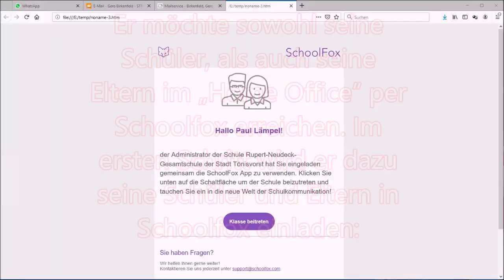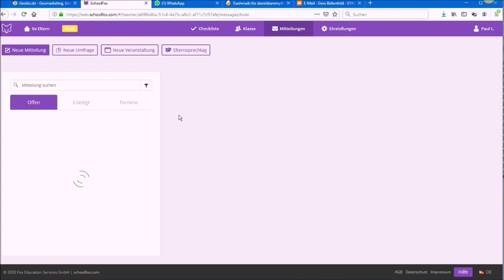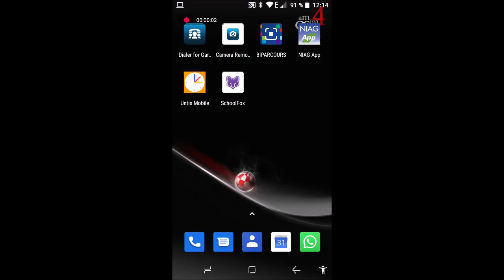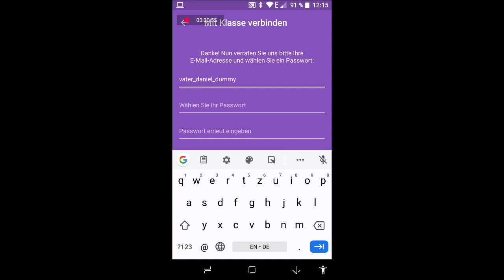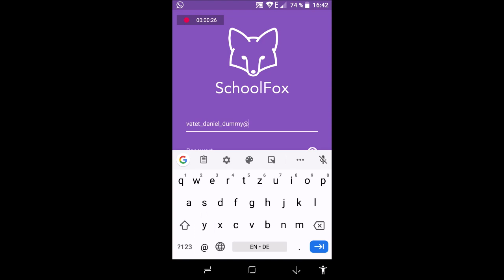Rupert Neudeck Gesamtschule Tönisvorst - Schoolfox Teil 1 - Eltern und Schüler einladen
Wie der Klassenlehrer "seinen" Eltern und Schülern die Teilnahme an Schoolfox ermöglicht.